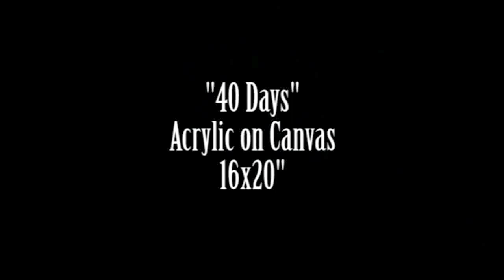40 Days - Acrylic Painting Time Lapse | Annotated Sky Tutorial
I finished this one up early last Saturday. Hope you enjoy it as much as I did making it!

Song: "Story of Angels"
by: We are the Stars